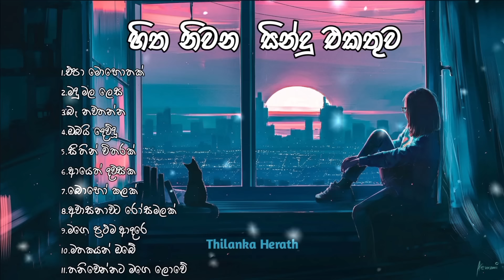Cover Collection sinhala | Thilanka Herath | Best Sinhala Cover Song Collection 2021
Video Editor | Viha | Yash